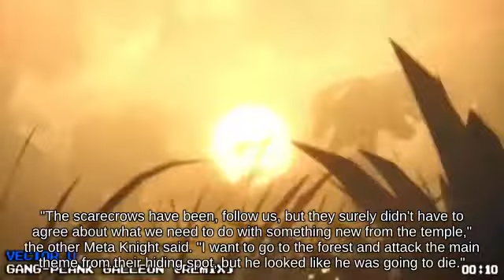Down Smash Mr. Game & Watch near Pirate Ship attacks with Master Ball - Super Smash Brothers Melee